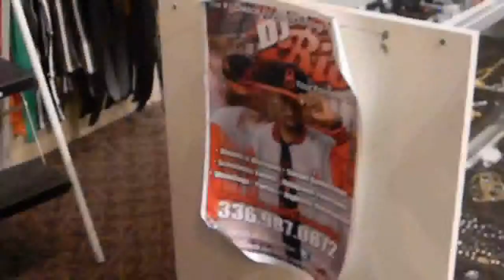Hatshack Shouts out DJRIO336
one of the stores where Dj Rio gets his hats made!!